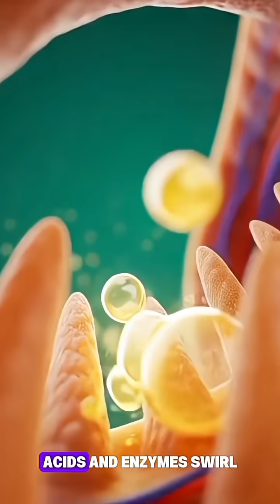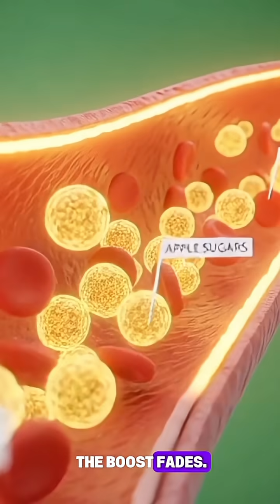What Happens Inside Your Body After Eating an Apple | 3D Anatomy Breakdown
Experience the full journey of an apple inside the human body in stunning 3D cinematic anatomy.
This video shows exactly what happens after you eat an apple—starting from digestion, nutrient absorption, bloodstream transport, brain activity, muscle support, gut health, and the overall energy boost.

Watch as nutrients from the apple travel through the stomach, intestines, and bloodstream, lighting up organs and cells.
We also explore possible side effects such as stomach irritation, allergies, sugar spikes, and low energy crashes.

This video is designed for viewers who love:
✔ 3D medical animations
✔ Anatomy education
✔ Food digestion breakdowns
✔ Nutrient science
✔ Cinematic health visuals

Body Lens brings the human body to life with clear, realistic medical animations so you can see exactly how foods impact your health from the inside out.